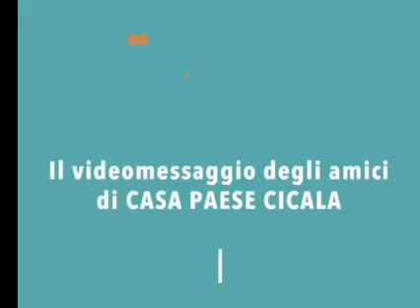L'amico neurologo dr. Ferdinando Schiavo per la CasaPaese per demenze di Cicala.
Una residenza in cui è ancora possibile Ri-Costruire la storia di vita delle Persone con demenza.
Grazie
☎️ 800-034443